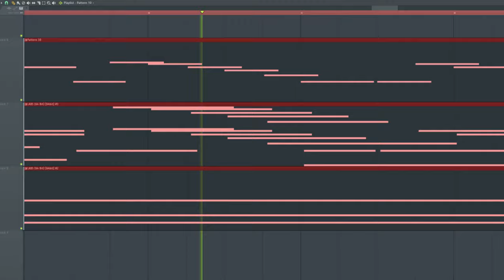I miss you more than I thought I would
made in fl with my fav piano vst! I hope you like it 💖